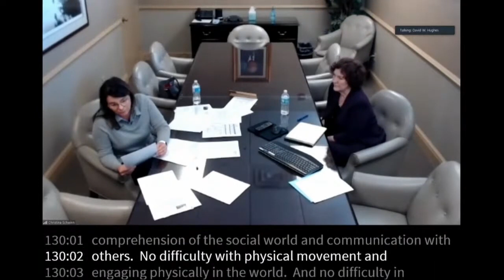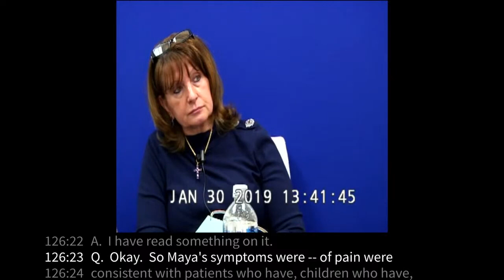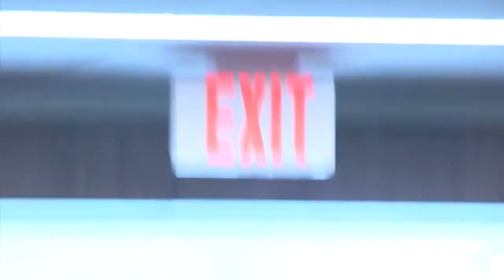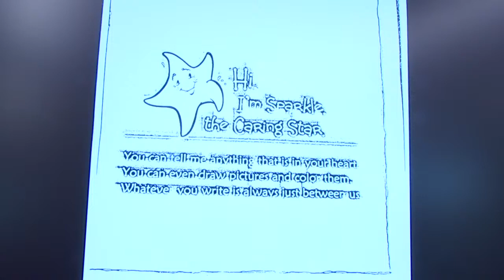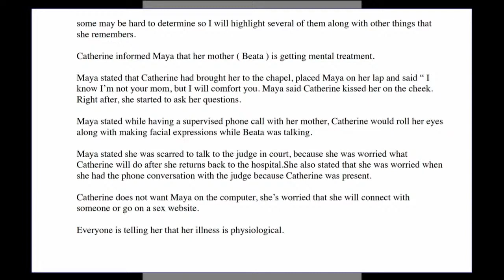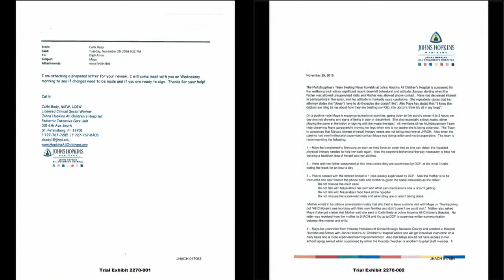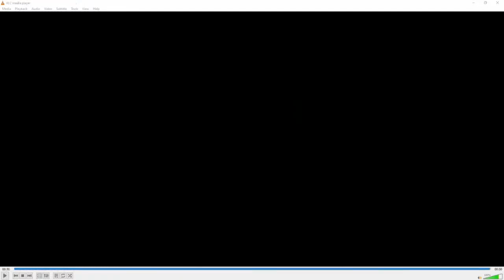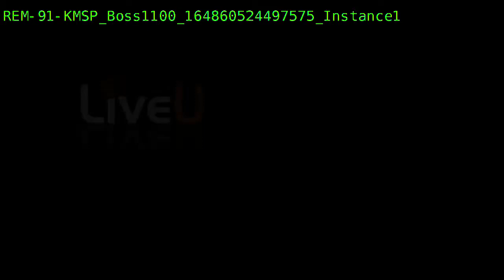'Take Care of Maya' trial Day 10 — LIVE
The family of Maya Kowalski, the subject of Netflix’s “Take Care of Maya,” allege that a report of child abuse from Johns Hopkins All Children’s Hospital led to Beata Kowalski taking her own life. The Kowalski’s are suing doctors, the Department of Children and Families, and Johns Hopkins All Children’s Hospital for $200 million dollars in connection to Beata’s death. According to court documents, the child abuse case against Beata was pushed forward after Maya’s physician confirmed her condition, complex regional pain syndrome, was not the fault of her parents. During the time Beata was separated from Maya, she took her own life.